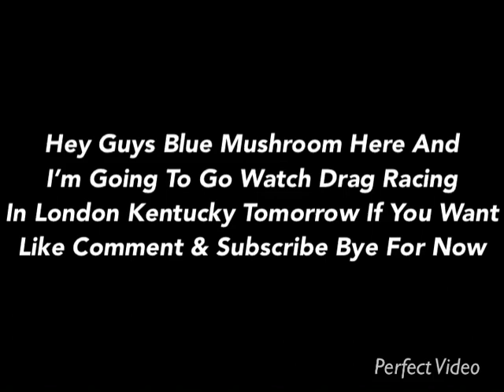Another Message To Everyone